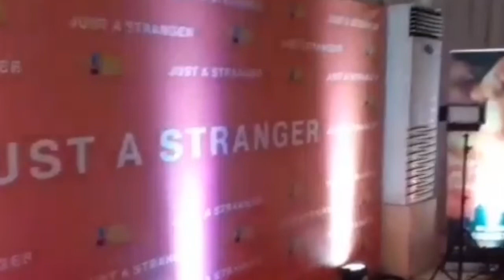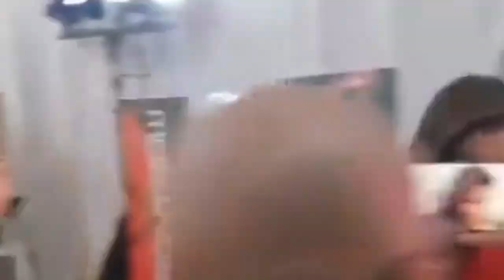JUST A STRANGER | ANNE CURTIS AND MARCO GUMABAO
Just A Stranger starring Anne Curtis and Marco Gumabao MOVIE PRESSCON